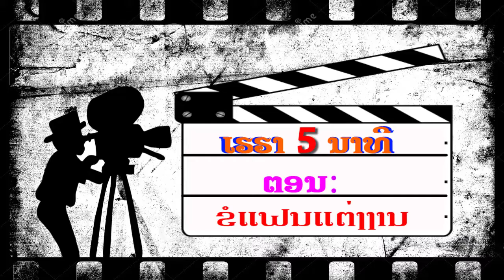Tv Jee sen 15 07 17 V4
ລາຍການ TVຈີ້ເສັ້ນຊ່ວງ: ເຮຮາ 5ນາທີ ຕອນ : ຂໍແຟນແຕ່ງງານ
รายการ ทีวีจี้เส้น ข่วง เฮฮา ห้านาที (ตอน : ขอแฟนแต่งงาน)